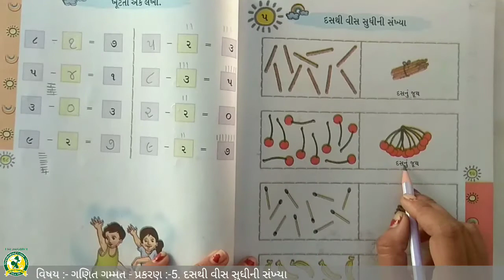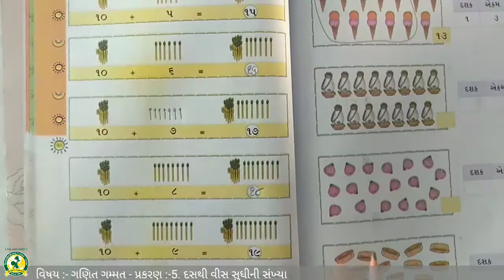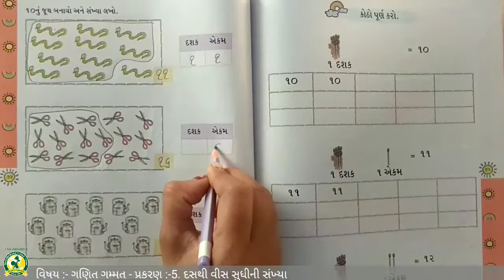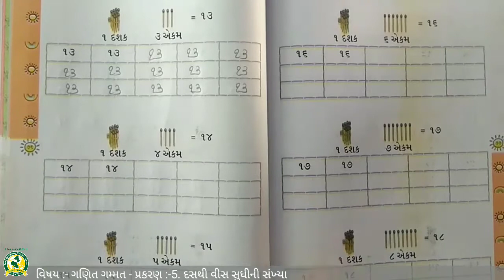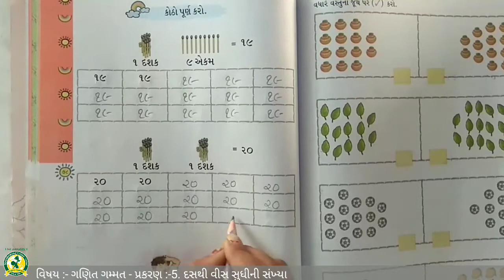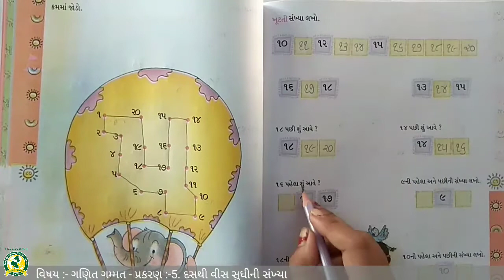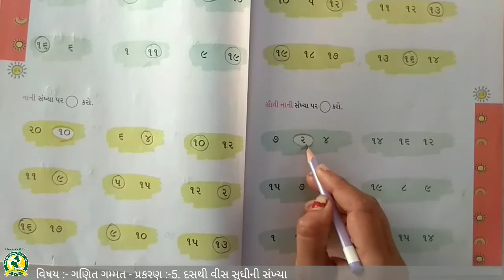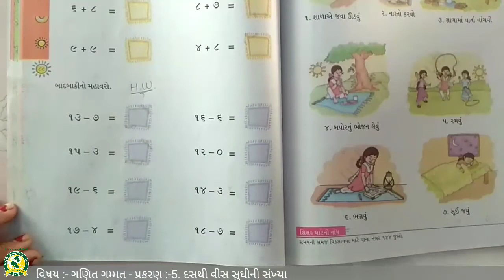ધોરણ - 1 વિષય -ગણિત ગમ્મત પ્રકરણ - 5 10 થી 20 સુધી સંખ્યા તાસ - 1(7 -9- 2021)